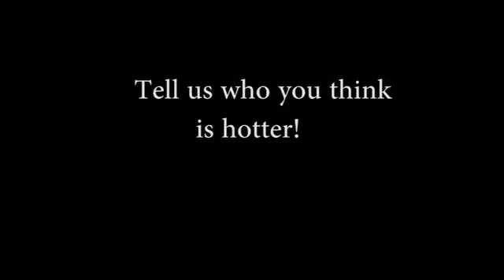Keith Olbermann or Bill O'Reilly?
There you can ask us "Who'z Hotter?"